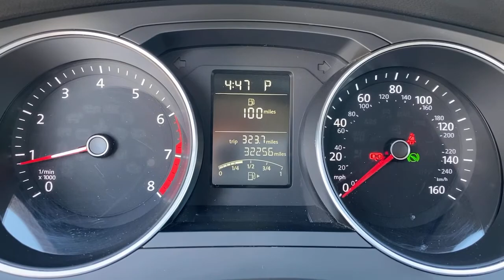2018 Volkswagen Jetta Riverside, Temecula, Loma Linda, Orange County, Corona, CA VP4155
Platinum Gray Metallic Used 2018 Volkswagen Jetta available in Corona, California at Cardinale Way VW Corona. Servicing the Riverside, Temecula, Loma Linda, Orange County,  CA.
2018 Volkswagen Jetta 1.4T S - Stock#: VP4155 - VIN#: 3VW2B7AJ2JM227463

CARFAX One-Owner. Certified. Gray 2018 Volkswagen Jetta 1.4T S **CERTIFIED** FWD 6-Speed Automatic with Tiptronic 1.4L TSI CLEAN CARFAX, ** MANAGER SPECIAL **, ONE OWNER, ** CERTIFIED **, BLUETOOTH, MP3 CAPABLE, Jetta 1.4T S **CERTIFIED**.brbrRecent Arrival! 28/38 City/Highway MPGbrbrAwards:br  * JD Power Automotive Performance, Execution and Layout (APEAL) StudybrExperience the CardinaleWay difference. We develop outstanding relationships were everybody wins. Prices do not include dealer installed Protection Package for $995.00. Proudly serving Inland Empire, Corona, Riverside, Ontario, San Bernardino, Chio, Chino Hills, Norco, Orange County, Yorba Linda 92882.